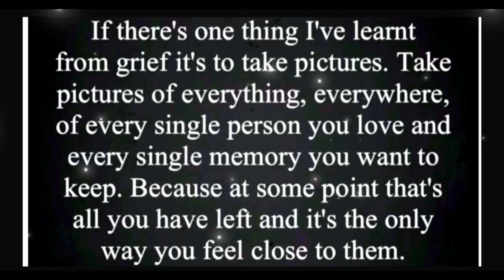A drive with us production 18/03/23 East Brent - Lympsham - Bleadon pretty Somerset levels England